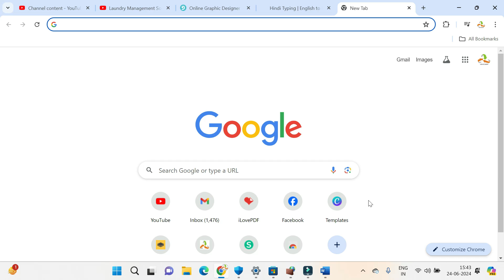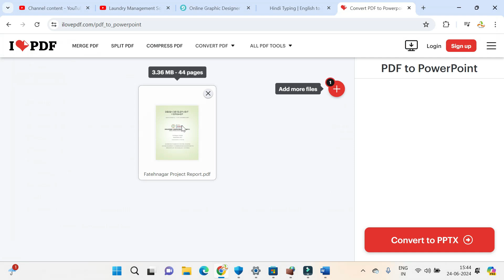Convert PDF To PPT File In Mobile Without App | PDF To PPT Converter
Namskar ish vidoe me mai apko btaunga bina kisi app ke 2 second me pdf to ppt me convert karna

Namaskar dosto es video me humne bataya hai pdf file ko ppt file me convert kaise kare without app install kiye dosto agar koi pdf file hai aur aap us pdf ki ppt file banana cahte hai tou es video ko shuru se lekar last tak dekhe es video me humna bina app install kye pdf file ko ppt file me convert kiya hai.

00:00
00:15 Intro
00:32 Open Google Chrome & Open Website ilovepdf.com
01:00 Open PDF To PPT File Converter Tool
01:10 Upload File
01:50 Download File
02:44 Thanks For Watching